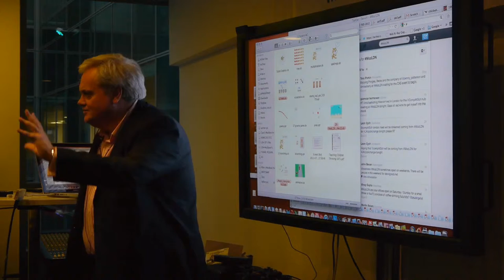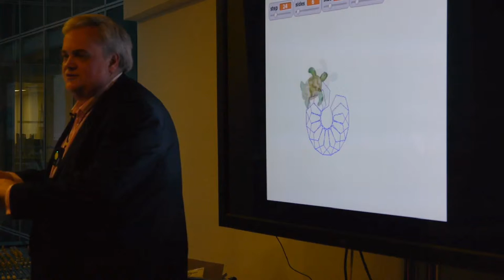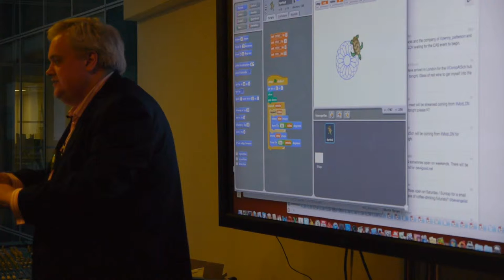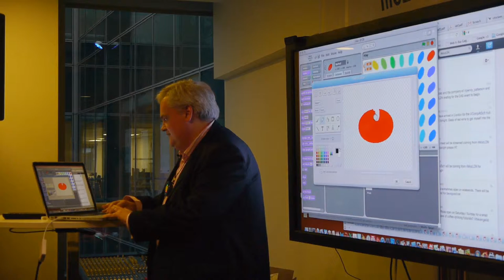MIles Berry at CAS London July 2012